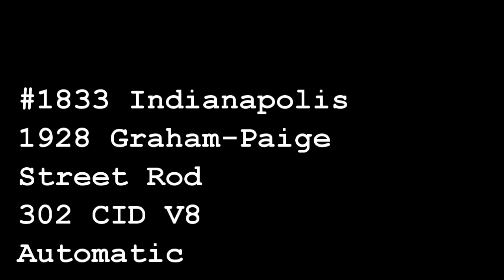1928 Graham Paige Street Rod, Gateway Classic Cars, #1833 NDY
Gateway Classic Cars of Indianapolis is proud to present this 1928 Graham-Paige. In 1928, the Graham-Paige debuted their new model, offered on five wheelbases, four of them sixes and one a eight.  This classic has been updated.  She is sporting a 302 CID V8 and has a Jaguar 360 drive train.  That will sure get you down the road a lot quicker than the original drive train. This has been with the same owner for the last 40 years.  She is running on the Jaguar rims wrapped in radial tires that is powered by an automatic transmission. The options on this Graham-Paige are AM/FM/CD, Cruise Control, Power Brakes, Tilt Wheel, Cloth interior, Radial Tires, and Posi Traction. This 1928 Graham-Paige is offered by our Indianapolis Showroom and can be seen in greater detail including 100+ HD pictures and an HD video For additional information please call our knowledgeable staff at or email us at